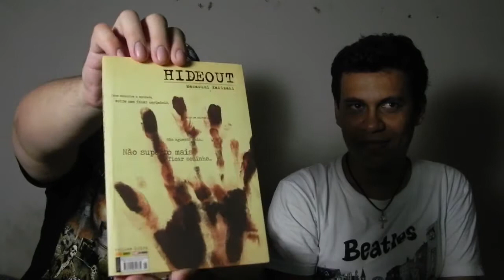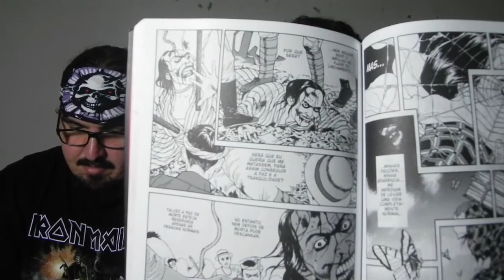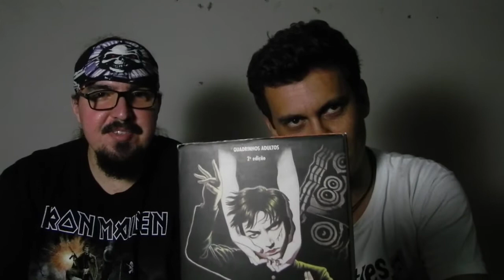V2: O Vampiro que Ri + Hideout + Yami Shibai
Saudações Humanos!
Segue o segundo vídeo do Expoente X, com a parceria do brother “Zero” do Canal Tabula Rasa, resenhas sobre obras orientais (MANGÁS) de terror e suspense: Hideout de autoria de Masasumi Kakizaki, e o Vampiro que Ri do polêmico e não menos talentoso Suehiro Maruo. Em seqüência segue recomendação da medonha animação Yami Shibai que conta pequenas histórias de terror do Japão.
É isso ai galera!!! Assistam, Curtam, Compartilhem, se Inscrevam !!!
Muito obrigado!
Todas as músicas e imagens usadas neste vídeo são de total direito do seu produtor ou empresa. Não possuo nenhum direito sobre eles.
All songs and images used in this video are the sole right of the producer or company. I have no right over them.